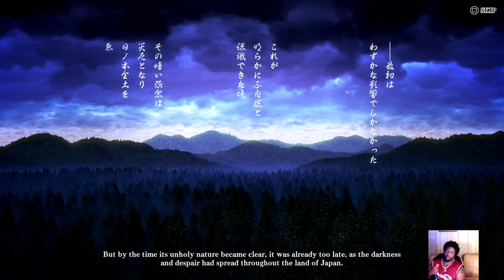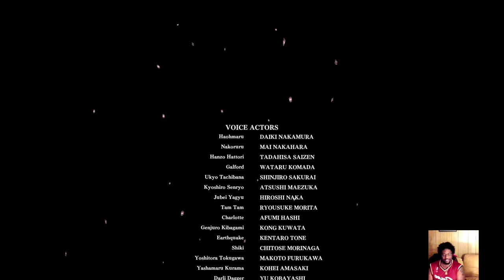Samurai Showdown Lets Go!!!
WELCOME TO THE CHANNEL WHICHA BOI SHADDY MOVE YA BODY! Playing games and having a good ass time. So if you wanna have fun, get a couple laughs in, or play together.

Also the artwork (for now until I can find an artist) is currently owned by Snapchat via Bitmoji and in no way do I own rights to use or reproduce this image.